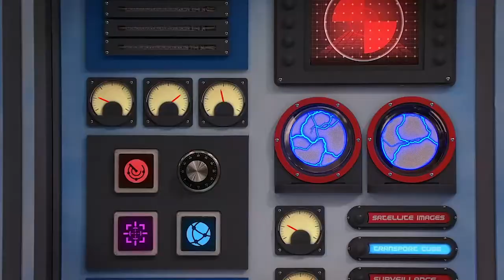Dick batger Dick meet Starfire